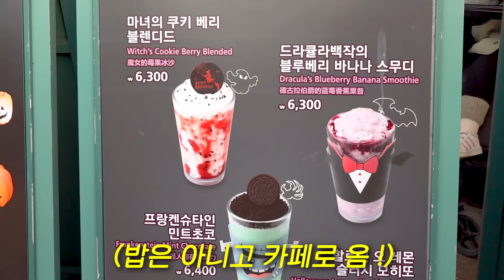귀칼 코스프레를 하고 OOOO을 간다면?!!ㅋㅋㅋㅋ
오늘은 할로윈 데이를 맞이하여 저희 멤버들과 귀칼 코스프레를 하고 에버랜드를 가봤습니다 !ㅋㅋㅋㅋ
과연 어떤일이 벌어졌을지 함께 보시죠 !!